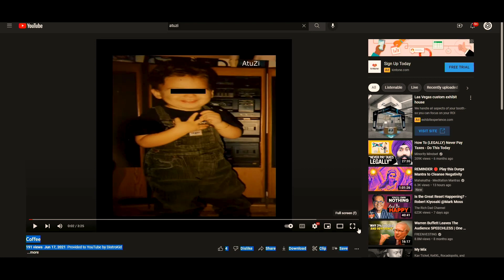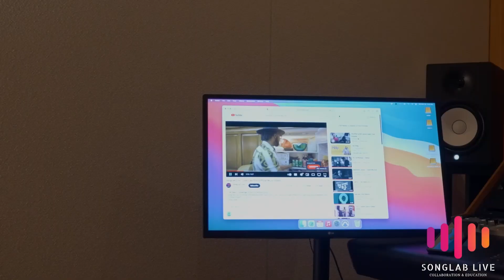SongLab Live - Atuzi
Anthony James Harding Jr aka “Atuzi” is an American rap and hip-hop artist. Born and raised in Arizona, he started his career making music January of 2021. He has performed at the Arizona winter hip-hop fest, and the Tempe hip-hop fest respectively. He will also has performed at the 2022 Arizona winter hip-hop fest.